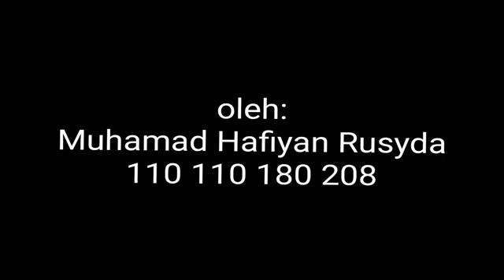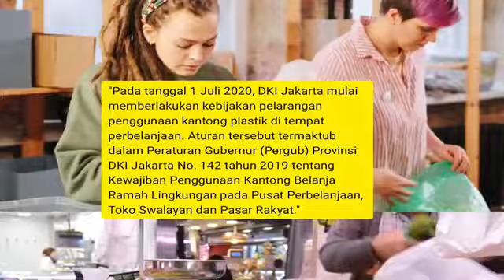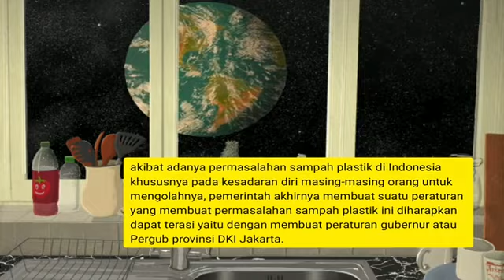Sampah di Sekitar Kita